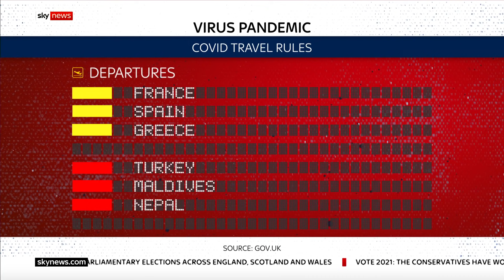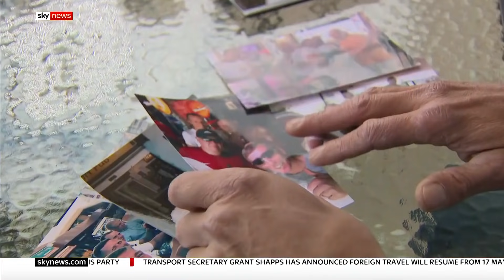COVID-19: Travel traffic light system halts holidays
A new travel traffic light system has been announced with 12 foreign destinations deemed safe for travel but Spain and Greece have put on an amber list.

Other popular destinations such as France and Spain have failed to make the cut. The concessions to travel come with several conditions.

Sky's business correspondent Paul Kelso reports.

and download our apps